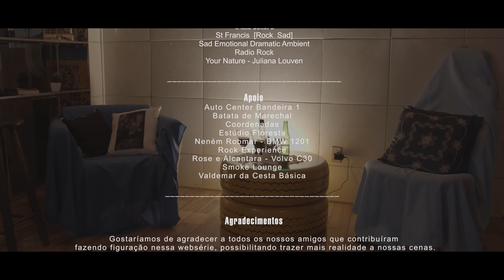Rock is Her - S01E08 - Bate-Cabeça | Websérie LGBTQ+ [Subtitles]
Sinopse: A websérie "Rock is Her" conta a história de Nora, uma rockstar lésbica e vocalista de uma banda. A série vai relatar histórias vividas pela jovem em seu cotidiano, mostrando todos os lados da vida de uma estrela do rock em ascensão.

Thaiane Soares

Elenco
Nora - Giul Abreu
Tayla - Júlia Mezzomo
Fernanda - Leon on Fire
Baterista - Juliana Valente
Baixista - Helena Accioly
Guitarrista - Fernanda Schenker
DJ - Leoni Albuquerque
Raíssa - Maria Priscilla
Katarina - Ana Moura
Letícia - Ana Paula Resende
Policial  - Ed Lopez Dassilva
Ellen  - Eliza Schinner
Apresentadora  - Gabi Neves
Camila  - Janamô
Diana - Renata Loureiro
DJ - Yuri Fuly
Sophia - Wal Azzolini

Figuração
Marcia Vidal
Raisa Dias
Franciele Monteiro
Monaliza Alcantara
Kássia de Paula
Debora Gallo
Laís de Souza
Ana Araujo
Luis Pedrinha
Cinara Vítor
Júlia Almeida
Monique Ferreira
Carol FM
Deah Paulino
Gabriela Alves
Letícia Barreto
Bruna Lírio
Evandro Chaves
Larissa da silva
Kaciano dos Santos Pedra

Gabriela Furlan
Rodrigo Bellizzi
Renata Carvel

Câmera
Gabriela Furlan
Renata Carvel
Rodrigo Bellizzi
Nia Mesmo
Bernardo Martins
Thaiane Soares

Ass. de Câmera
Nia Mesmo
Bernardo Martins

Fotografia (Still)
Anna Pott
Laine Lynn

Figurino
Laís de Souza

Ass. de figurino
Tayane Zille
Ana Araujo
Luis Pedrinha

Maquiagem
Kika de Oliveira
Valléria Costa
Suelen Pereira
Nathi Bourguignon
Paula Nascimento

Manu Vaccarini

Ass. de Arte
Laís de Souza
Ana Araujo
Luis Pedrinha

Raquel Lazaro

Som
Amanda França
Débora Bora
Eliza Damous
Nia Mesmo

Debora Gallo
Kássia de Paula

Gabriela Alves
Letícia Barreto

Monaliza Alcantara

Produção Executiva
Monique Ferreira

Executiva
Monaliza Alcantara

Platô
Lucas Bomtempo

Ass. de Direção
Kássia de Paula

Continuidade
Sarah Camanho

Edição
Vanessa Corrêa

Fernanda Schenker

Colorista
Thaiane Soares

Legenda
Marcilene Andrade

Trilha Sonora
St Francis  [Rock  Sad]
Sad Emotional Dramatic Ambient
Radio Rock
Your Nature - Leon on Fire

Radio Rock - You're free to use this song and monetize your video, but you must include the following in your video description: Be sure to attribute the artist. Music ⓒ - Audionautix

Apoio
Auto Center Bandeira 1
Batata de Marechal
Coordenadas
Estúdio Floresta
Neném Robmar - BMW 1201
Rock Experience
Rose e Alcantara - Volvo C30
Smoke Lounge
Valdemar da Cesta Básica

Agradecimentos
Gostaríamos de agradecer a todos os nossos amigos que contribuíram
fazendo figuração nessa websérie, possibilitando trazer mais realidade a nossas cenas.